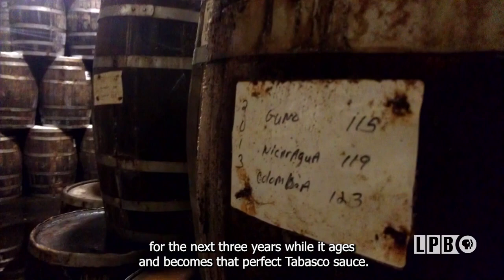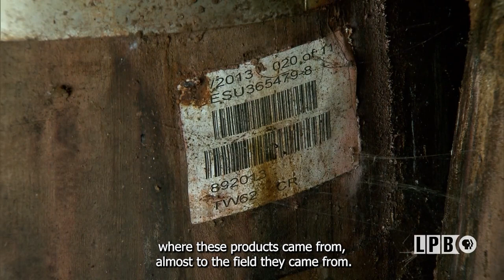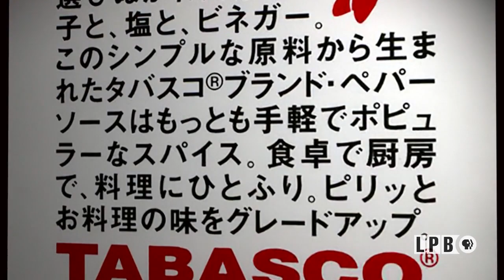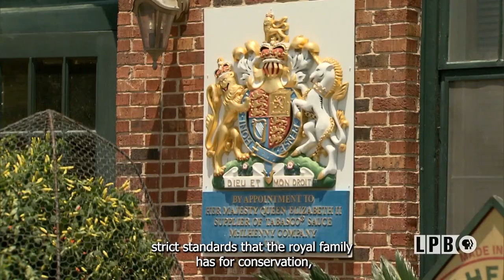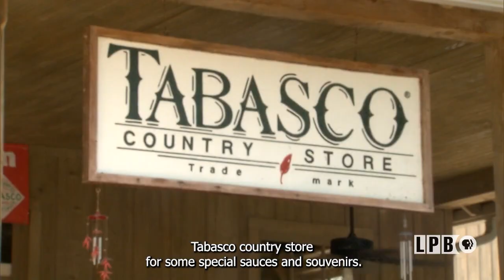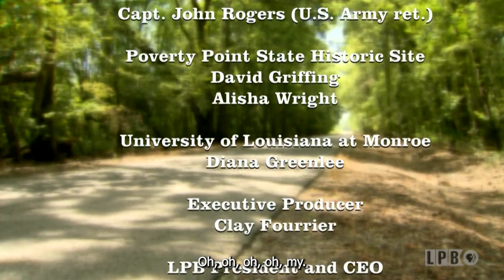Avery Island | Louisiana Travels (2015)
In this episode of Louisiana Travels, Charlie takes a trip to the birthplace of Tabasco, Avery Island.